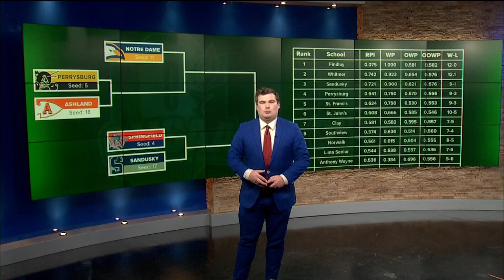OHSAA set to utilize new seeding format for basketball state championship bracket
The road to an Ohio state championship is closing in for both boys and girls basketball. When the initial brackets come out, they will be in a new format this season.